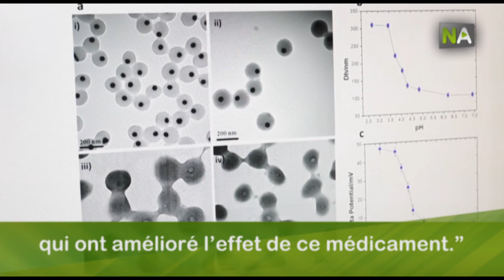NA Des médicaments plus efficaces face au cancer du sein avec des nanocapsules de médicaments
Des scientifiques des universités de Malaga et Grenade ont réussi à transporter un médicament antitumoral dans des nanocapsules. Le médicament est l’un des plus efficaces face au cancer du sein, mais ses effets limitent son usage. Avec ce nouveau système pour transporter le traitement, ces effets secondaires seraient évités.